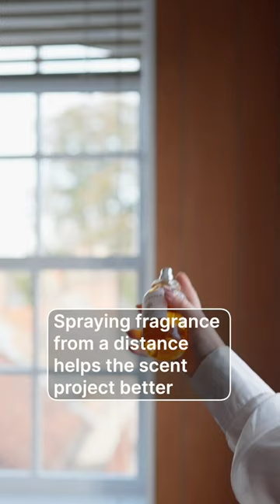Why spray 15 cm away